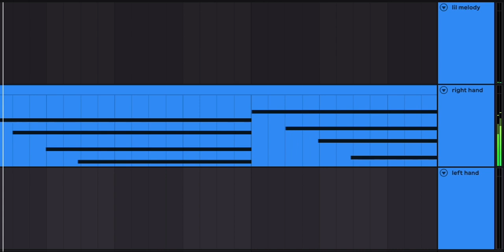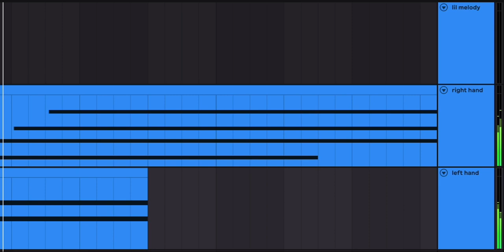you're gonna be okay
hey, i hope you know that everything really is going to be okay in the long run.

its easy to get caught up in the moment and forget that you have many, many moments left to experience. maybe some good, maybe some bad, but i promise you when you look back on it all, the good will be what you remember the most.

so take a breath, two, three, until you forget you are breathing. and realize, you're going to be ok.

and for the music nerds, i wrote this at 120bpm in the key of Gb minor. this time the key doesn't really mean much except that the pace hopefully is a reminder of the pace at which life continues to move.

anyway, i hope you enjoyed and thanks for stopping by.

with love,
RXVEN.